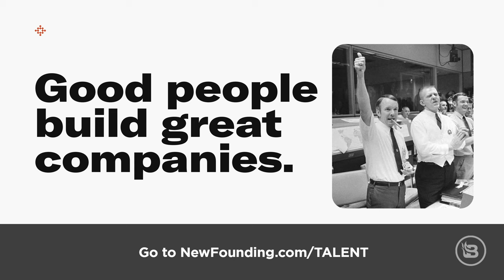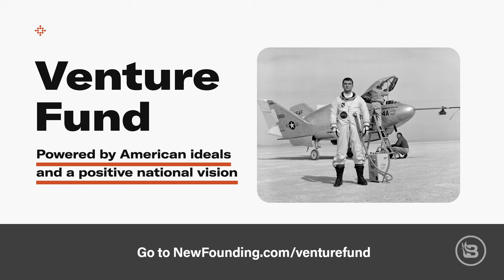This Supreme Court Case Might END Free Speech | Jay Bhattacharya | Zero Hour | Ep 41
After the government hand-picked conservative individuals to target in a series of social media take-downs, Murthy v. Missouri (originally Missouri v. Biden) will go through the Supreme Court to decide the role of the First Amendment on social media. Jay Bhattacharya, a professor at Stanford University and a plaintiff in the case, joins James Poulos to discuss the Biden administration’s censorship complex during the COVID-19 pandemic. Will the United States go down a path of internet suppression like Scotland, the E.U., and other countries with internet safety bills? Or are we headed toward Orwellian censorship laws reminiscent of Soviet-era or Chinese government overreach?

Invest in the New Founding Fund

Join the New Founding Talent Network.